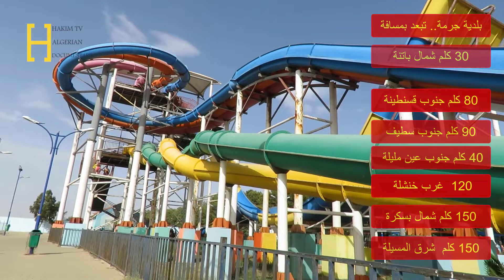اكوا بارك باتنة 2023